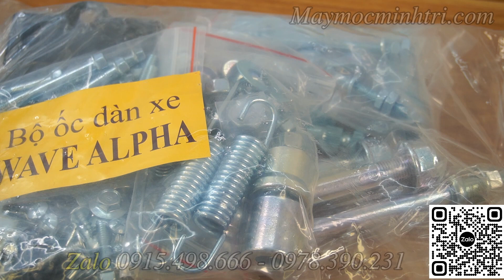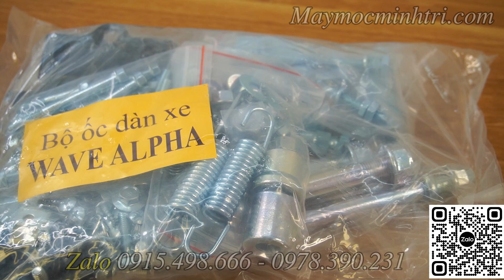Bộ ốc các dòng xe Full bộ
Bộ ốc các dòng xe Full bộ Bộ ốc Full các dòng xe Wave Hàng Nhật Bản Bộ đầy đủ tất cả các chi tiết
Đây là bộ ốc xe wave đầy đủ mà người chơi xe hoặc thợ sửa xe nào cũng nên có.
Hàng chính hãng .Phù hợp cho tất cả các dòng xe wave kể cả hàng wave tàu.Bao gồm tất cả các chi tiết từ nhỏ nhất.
Thông số kỹ thuật - Nguyên liệu: SPSS, SS400, SWRM, SUS304
- Xử lý bề mặt: Xi mạ 7 bể kỹ thuật Nhật Bản
- Số lớp bề mặt: 30-90 Micron
- Nhiệt độ chống chịu: 200 độ C
- Tính năng chống tia UV: có
- Tính chống chịu va đập: Có
- Tính chống bay màu: mang
- Tính chịu nước: mang
- Tiêu chuẩn: JIS, RoHS
- Quy cách bao gói: Theo tiêu chuẩn VJC Chỉ dẫn dùng:

Còn trần chừ gì mà không sắm ngay bộ ốc đầy đủ xe wave về sử dụng sản phẩm an toàn chất lương

Khi sử dụng sản phẩm Bộ ốc xe wave khách hàng Mở bộ sản phẩm đã bao gói, kiểm tra hầu hết.
Lắp các chi tiết ốc vít đúng vị trí đã có chữ in bên trong từng bộ phận
Lưu ý: sử dụng phương tiện theo kích thước đúng để căn vặn và lắp ráp website1